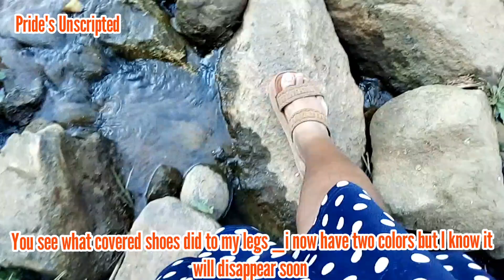WE VISITED THE MOST SACRED MOUNTAIN IN MUTARE,CHIGODORA | I ALMOST FAINTED 😭zimyoutuber